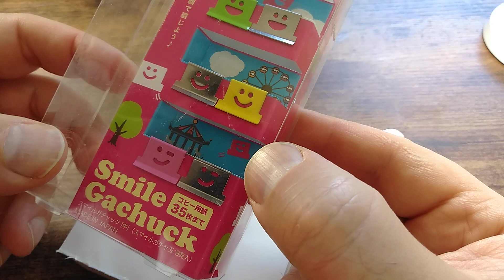Smile Gachuck paper binders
Smile Gachuck paper binders with "smiley" faces on the metal clips.